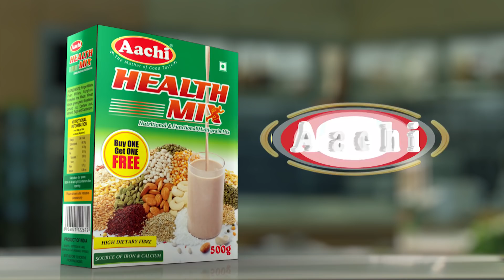Today Headlines @ 7AM | இன்றைய தலைப்புச் செய்திகள் | News7 Tamil | Morning Headlines | 06.08.2020